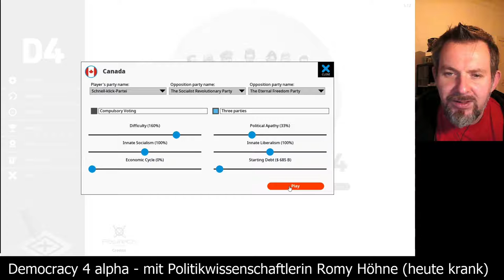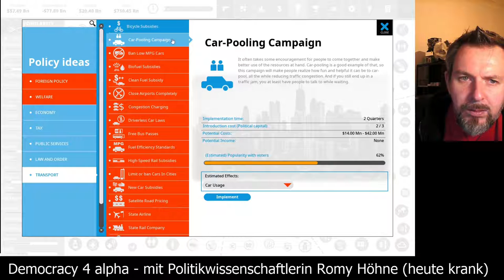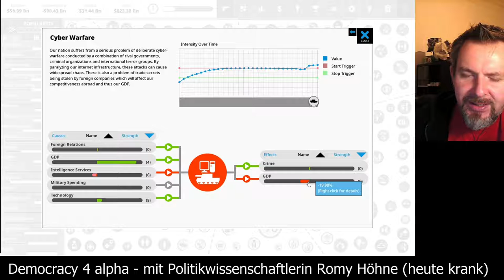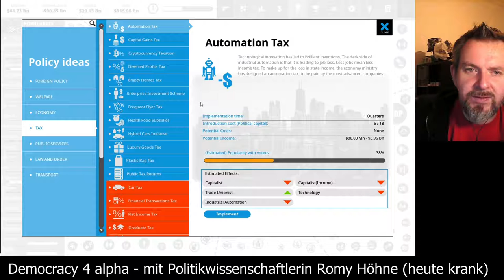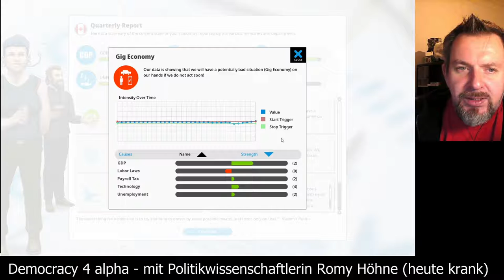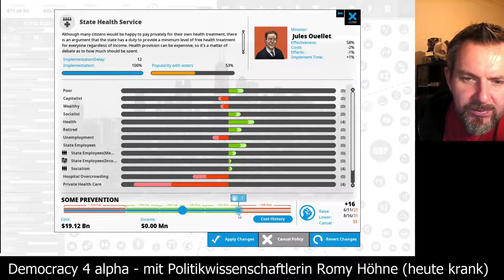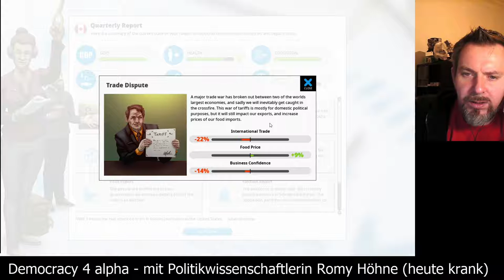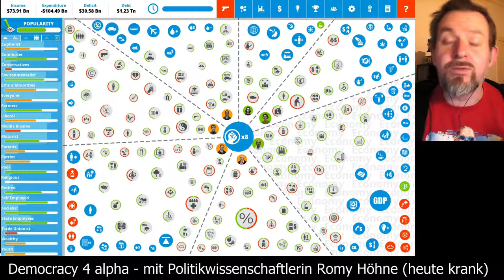Democracy 4 alpha - Kanada Schnell-click-Runde - Dienstagspolitik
Dieses Video stammt aus dem Stream anlässlich der Veröffentlichung der Democracy 4 beta-Version. Ich bemühe mich auf hoher Schwierigkeitsstufe möglichst schnell und gut zur nächsten Wahl in Kanada zu kommen